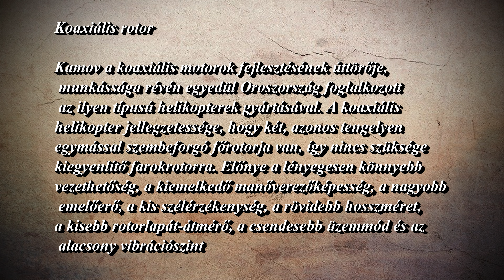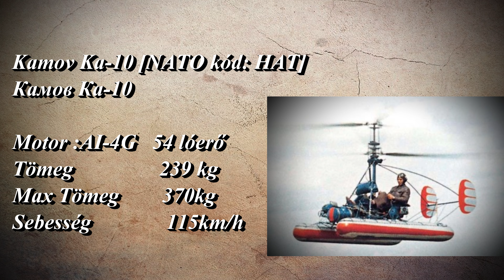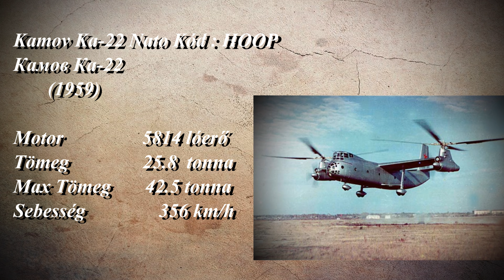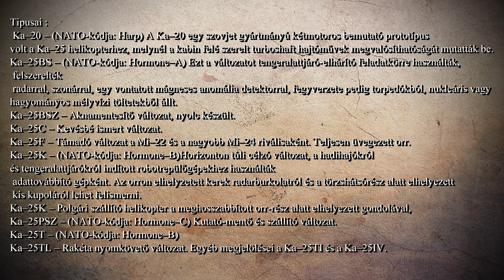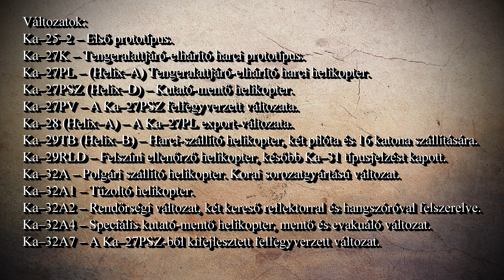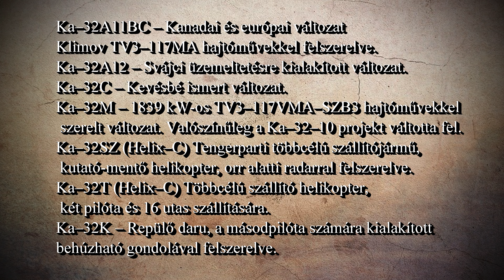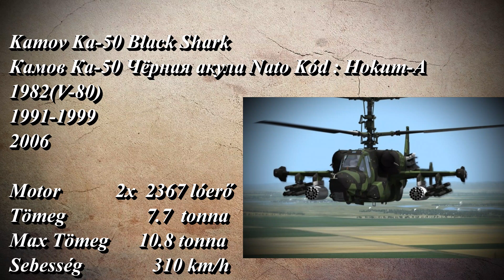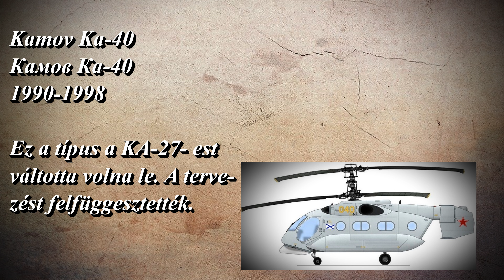A KAMOV HELIKOPTEREK FEJLŐDÉSE 1. RÉSZ . HISTORY OF EVOLUTION OF KAMOV HELICOPTERS PART 1.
A Kamov, korábban Kamov tervezőiroda (ОКБ Камов) helikoptereket fejlesztő és gyártó orosz kísérleti repülőgépgyár. A Nyikolaj Iljics Kamov vezetésével működő tervezőcsoport, majd iroda fokozatosan önállósodott 1929-től. 1992-től nyílt részvénytársasági formában működik. A vállalat az Oboronprom részvénytársasághoz tartozó Vertoljoti Rosszii holding része. Központja a Moszkvai területen fekvő Ljuberci városban található.